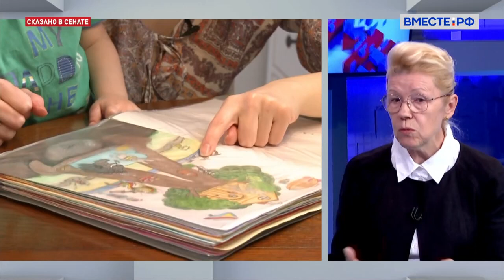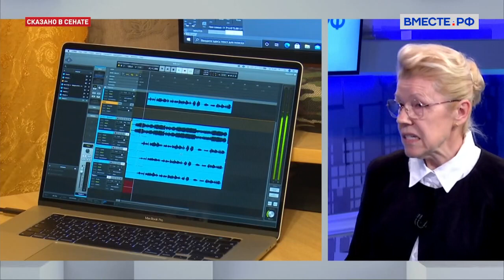Елена Мизулина Защита семьи и национальных интересов страны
Термину семья нужно дать четкое определение, чтобы защитить интересы родителей, детей и национальные интересы страны. Об этом шла речь на заседании «круглого стола», посвященном взаимодействию семьи и государства и реализации Основ государственной политики по сохранению и укреплению традиционных российских духовно-нравственных ценностей.

Подробнее - член Комитета Совета Федерации по конституционному законодательству и государственному строительству Елена Мизулина.